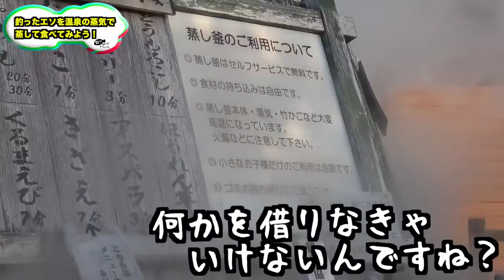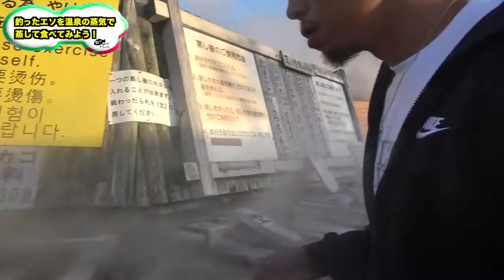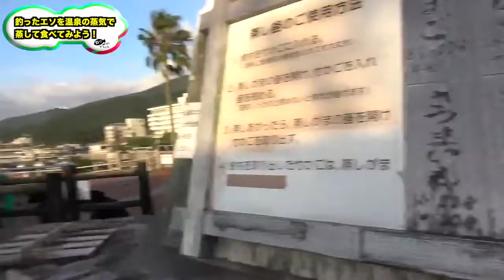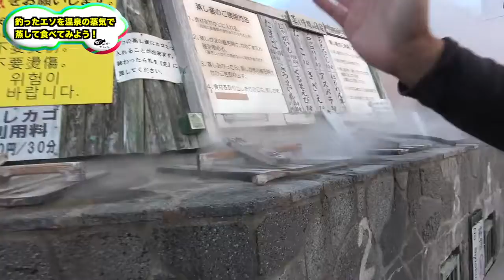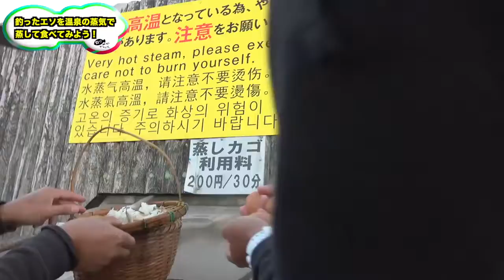天然温泉の蒸気で魚を蒸したら・・・